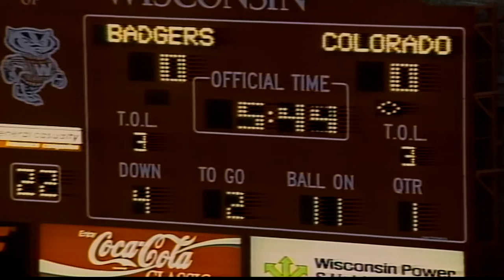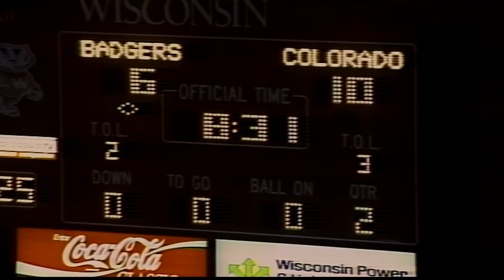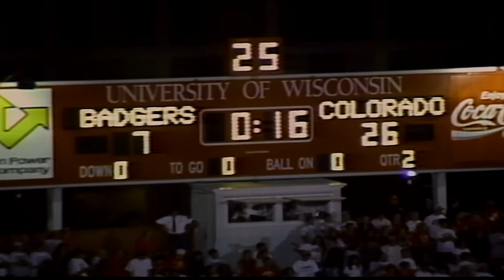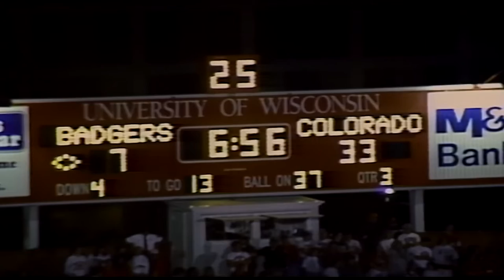1995 Colorado Kicking vs Wisconsin (All 22 Special Teams)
The coaches film for special teams for the CU vs Wisconsin game in 1995